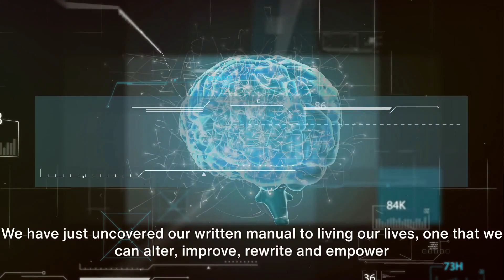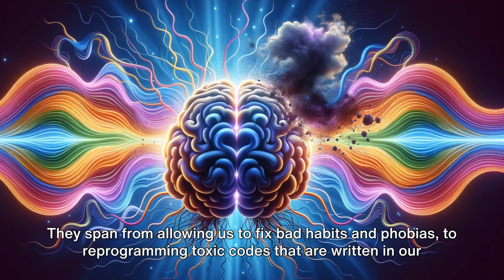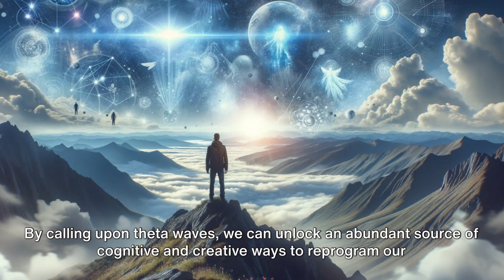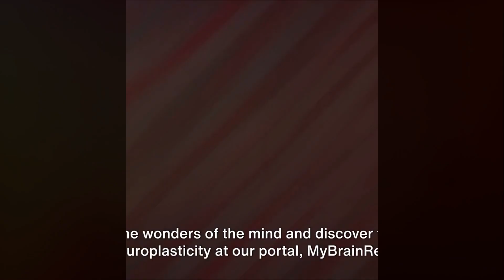Theta Waves Unleashed - Unlocking the Power of Your Brain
Dive deep into the world of theta waves and uncover the hidden potential of your brain! Discover how these brainwaves influence creativity, meditation, and deep sleep.

➤ Understanding Theta Waves:
Unlock personal growth and cognitive enhancement by harnessing theta waves.

➤ Benefits of Theta Waves:
Boost creativity, learning, and stress reduction with the power of theta brainwave stimulation.

➤ Accessing Theta Waves:
Techniques like deep relaxation and meditation can help you tap into these transformative waves.

➤ Theta Waves & Dream State:
Experience vivid imagery and emotions during sleep with the help of theta waves.

➤ Bridge Between Conscious & Unconscious:
Explore the vast resources of your unconscious mind for limitless potential.

➤ Unleashing Brain's Hidden Powers:
Harness theta waves to unlock a world of creativity and innovative thinking.

➤ Achieving Mental Clarity & Focus:
Improve memory recall, productivity, and cognitive abilities for a sharper mind.

➤ Enhancing Cognitive Abilities:
Boost your brain function through various stimulating methods for optimal performance.

➤ Journey of Self-Discovery with Theta Waves:
Embark on a transformative journey to self-improvement and personal growth.

Theta waves hold the key to unlocking the mysteries of the brain, offering a path to enhanced creativity, focus, and self-discovery.

Explore more enlightening topics like this at our portal, MyBrainRewired.com. Dive deeper into the world of neuroplasticity and learn how to rewire your brain for a life filled with happiness and success. Join us today!